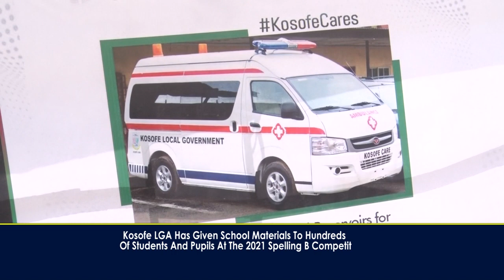HON BARRISTER MOYOSORE ADEDOYIN OGUNLEWE THE EXECUTIVE CHAIRMAN OF KOSOFE LGA 100DAYS IN OFFICE.